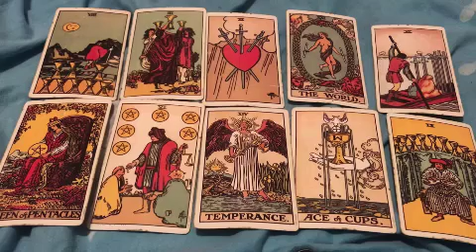PISCES 💋PERFECT MATCH 😋🤩 THIS IS THE LOVE OF YOUR LIFE! THEY WANT TO MARRY YOU!😮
❤ Hello ❤

Pisces, Aries, Cancer, Capricorn, Gemini, Leo, Libra, Aquarius, Sagittarius, Scorpio, Taurus, Virgo, Scorpio ,Horoscope,August 2022,love

Pisces
Pisces 2022
Pisces today
Pisces August